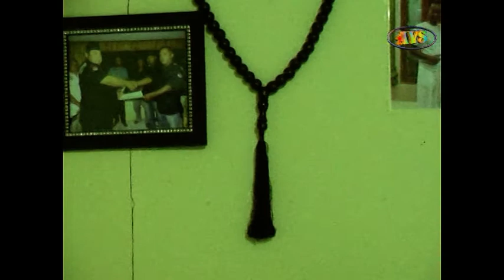14 kembang gadung/ Cadi Group/ DI BKN SAWAR/PURWADADI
17 mARET,2019/ HAJATAN: BP KARPIN/KARPET/ IBU ETI SUHETI
( KETUA XALIBER DISTRIK 03 SUBANG )KP, BKN SAWAR, DS. PARAPATAN, PURWADADI, SUBANG